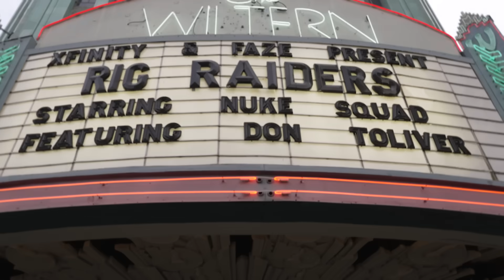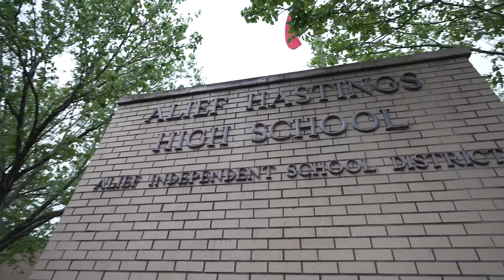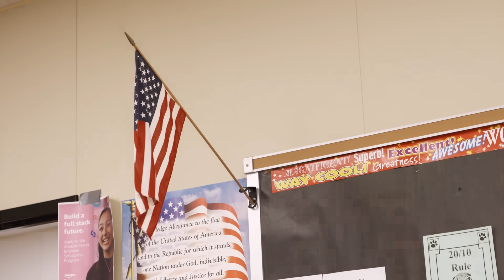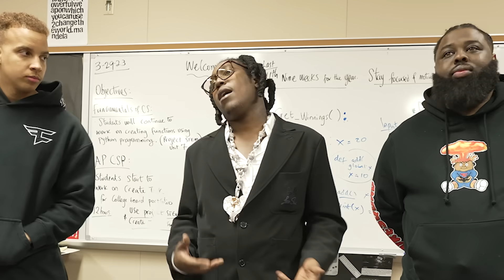Surprising Don Toliver with his DREAM Gaming Setup!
FaZe Clan teams up with @Xfinity to bring the first episode of their new celebrity gamer series, Rig Raiders! For the series premiere, FaZe Swagg and the Nuke Squad visit Don Toliver to upgrade his rig, and deliver a special surprise to where it all began, Hastings High School.